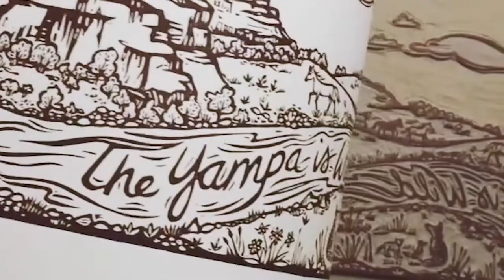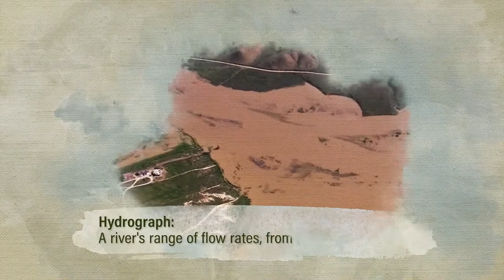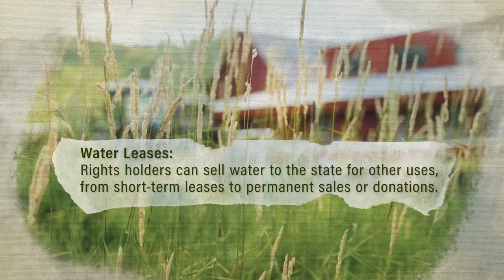The Yampa River's Hydrograph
Free DISCUSSION STARTERS and GLOSSARY - view or download at this

In this episode we learn about the dramatic ebbs and flows of the Yampa River. State water engineer Erin Light visits cattle rancher Jay Fetcher on the Elk River. Jay tells us: "The Elk runs more water for its length than any river in the United States." In typical years, abundant snowmelt flows down to the confluence with the Yampa.

Jay calls the rivers "wild" as does a mural in downtown Steamboat Springs. Kent Vertrees (past leader of a river nonprofit) explains that heavy spring flooding reconnects the river with the land. But then, he explains, water levels suddenly drop very low, creating management challenges for agriculture, recreation, and more.

This wild variation of flow rates is known as a river's "hydrograph." The radical shifts in the Yampa's hydrograph are rare in the American West. Most other rivers have what Kent calls "large-scale reservoirs" to regulate flows throughout the year. For the Yampa, there are ecological benefits of this wildness that allow the river, as Kent explains, "to function like it has for millions of years."

Climate change and increasing demands for water from near and far put extra pressure on the management of this natural resource. Without large reservoirs, how does one manage a wild river? Jay gives two examples from his ranch: 1) a conservation easement that assures productive water use will stay tied to his land forever and 2) the ability to lease water to the state for use by others.

ABOUT THE SERIES - "YOUR WATER TABLE: Finding Common Ground Around Our Rivers" Meet people who get their hands wet in many facets of water management here in Northwest Colorado. This series of six short videos (under 4 minutes each) touches on issues, threats, and opportunities facing our local water resources in the Yampa, White, and Green River Basins. Series made possible with support from the Yampa White Green Basin Roundtable and American Rivers